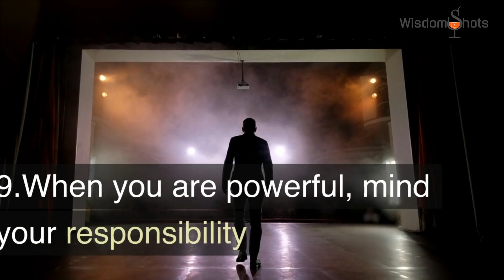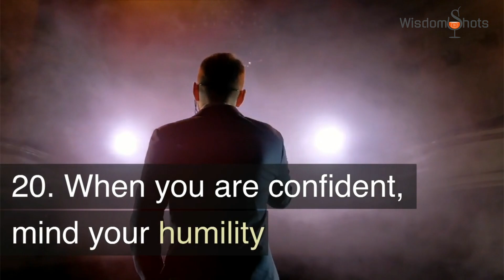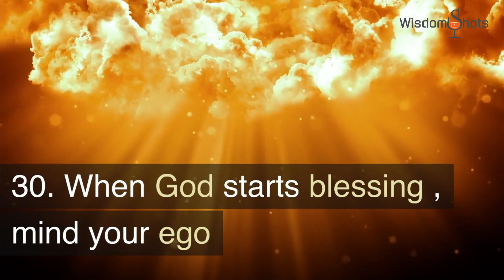Mindfulness in Action I WisdomShots I Sreejith Krishnan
Mindfulness in Action! It's about being fully present and attentive in every moment of your life, whether you're working, playing, or just taking a deep breath.